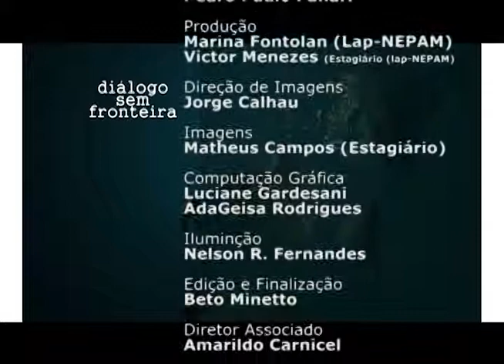Diálogo sem Fronteira - Ensino e Extensão Universitária em Moçambique e a questão Ambiental